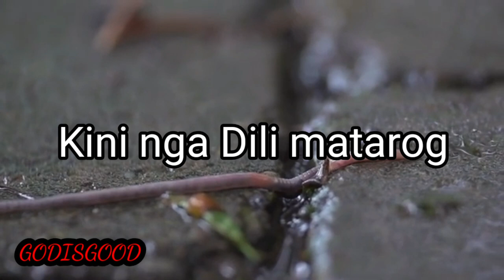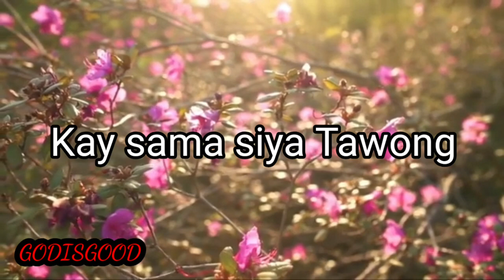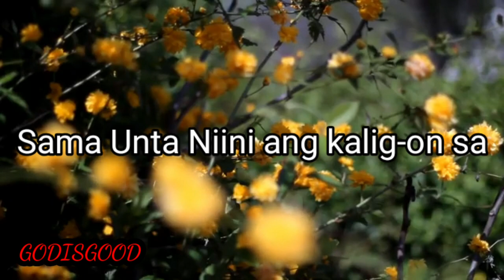KALIG ON SA PAGTOO